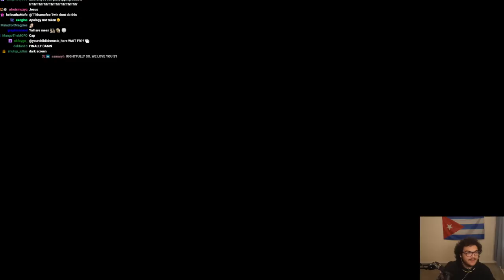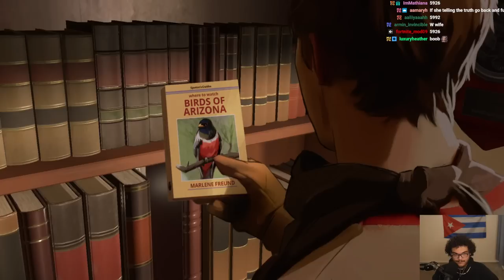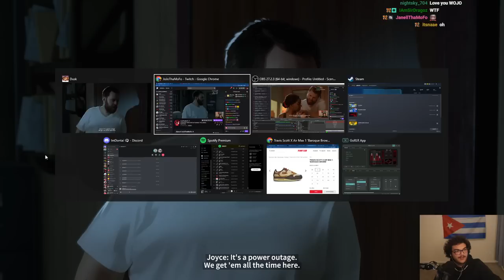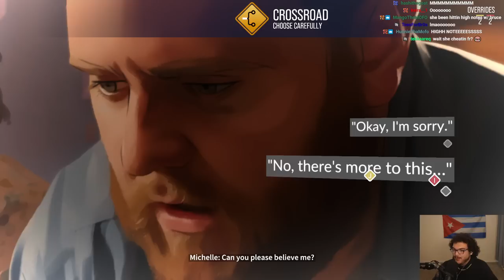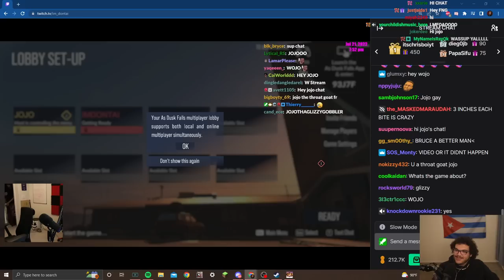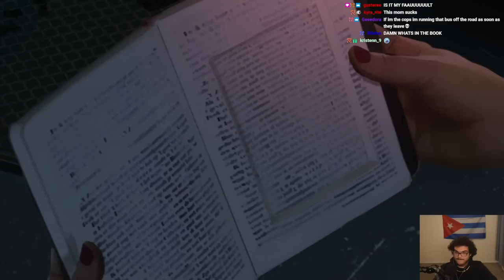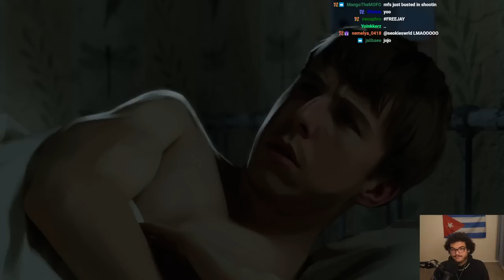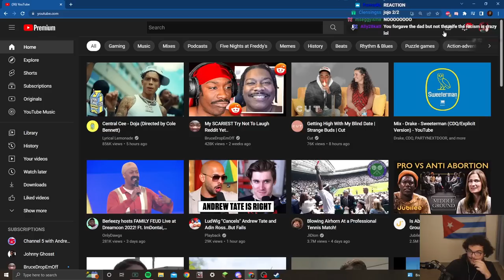JoJoThaMoFo and @ImStillDontai. HAVE THE BEST As Dusk Falls PLAYTHROUGH OF ALL TIME!! EP.1